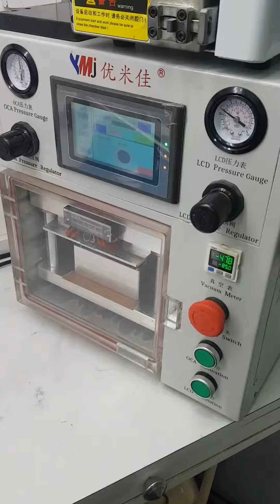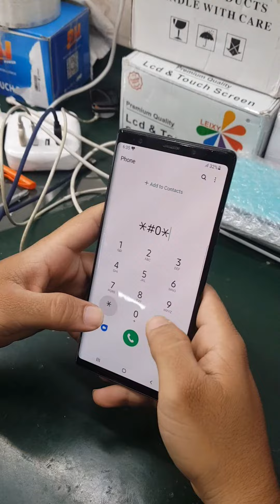📱SAMSUNG GALAXY NOTE 9📱DISPLAY PRESSING WITH CHINA MAGIC MOLDS 📱CELL METRO MUMBAI 📱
*Hello friends in this video  i have shown to you SAMSUNG GALAXY NOTE 9 Display Pressing with Chaina Magic Mould..
Display pressing with Chaina  Magic Mould Easy and very safely...
LCD 📲 LED 📲 OLED 📲EDGE LCD📲

*Hello dosto is video mai maine apko SAMSUNG GALAXY NOTE 9 Display pressing kar k dikhaya h Chaina magic Mould ki madat se..
*Chaina Magic Mould k zariye  ap Display bohat hi Aasan or bahtar tariqe se pressing kar sakte ho...

*All LCD Flex change.
*All I watch glass broken screen repair...

*Friends agar apko kisi bhi mobile ka broken glass ya touch change karna ho ya Flex to aap hamre store par aa sakte h jo ki Mumbai me Manish market me first floor shop no:- 3 h...
*OR ap agar india me kahi se bhi h to courier se apna Mobile hame bhej sakte h,or ham apke Mobile broken Glass ,Touch ya Display laga kar( replacement)  guarantee ke saath apke address par courier se bhej dege...
*Our Service Center Address:-  Shop no 3,1st Floor.,Manish Market, Palton Road, Mumbai - 400001.
*Or agar ap manish market aate ho or kisi se puchte ho hamri shop ka name or wo apse kahte h h yahi cell Metro h to please un fraud logo par bhrosa na kare direct hamary no par Contact kare...

Please contact this no :- 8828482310 / 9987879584
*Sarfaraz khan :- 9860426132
Only WhatsApp...